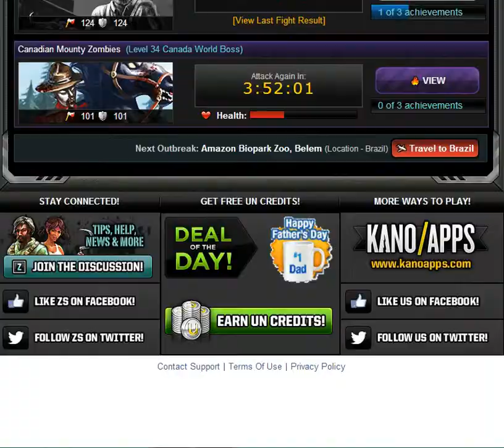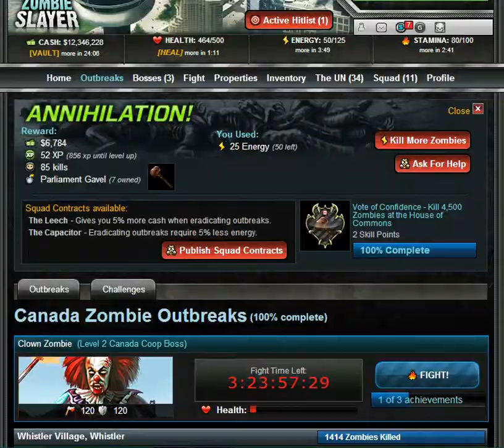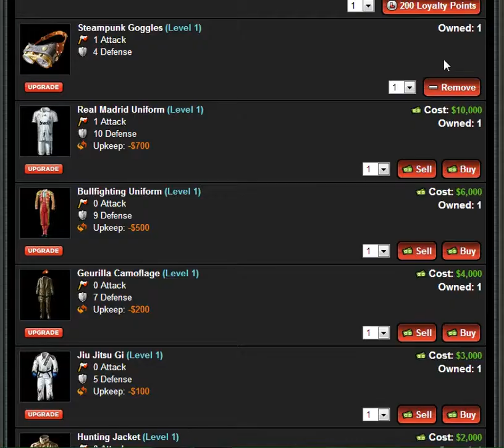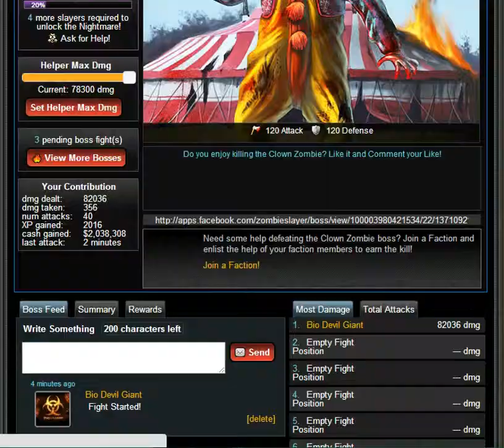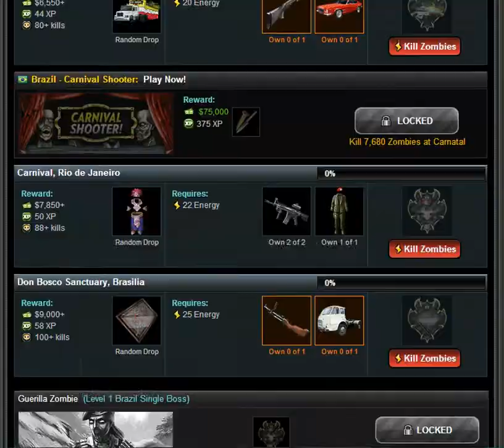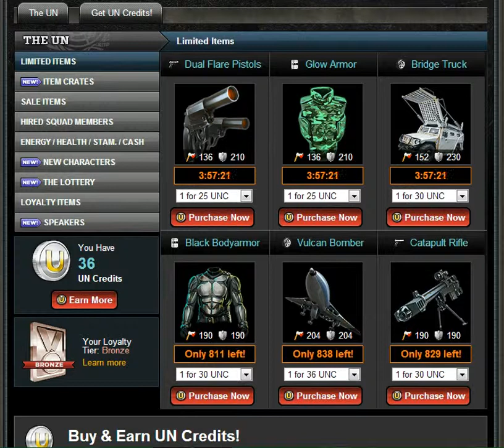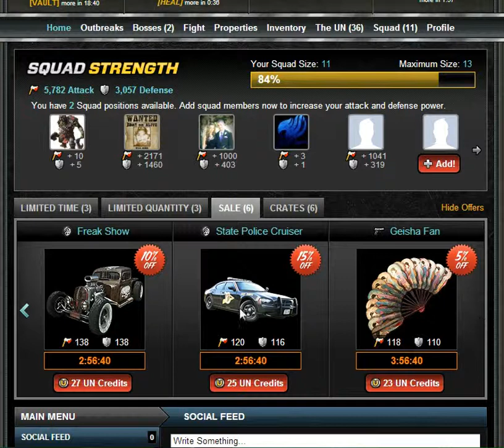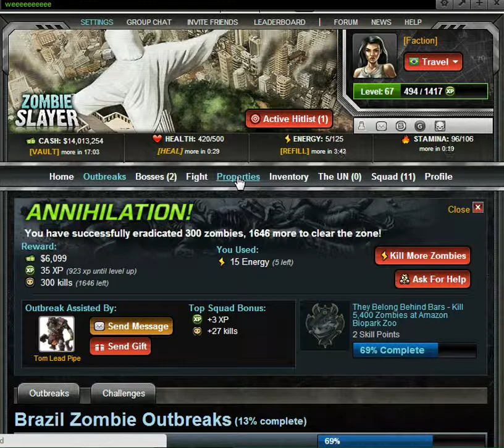Zombie Slayer (Facebook) Gameplay Part 14